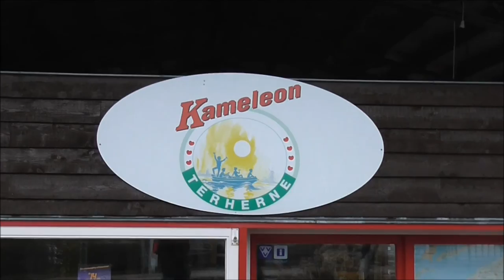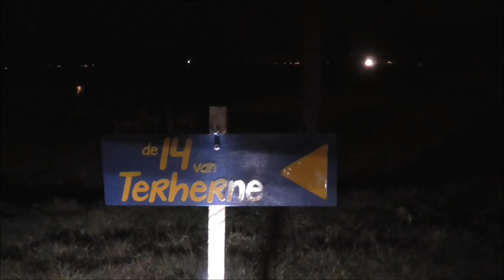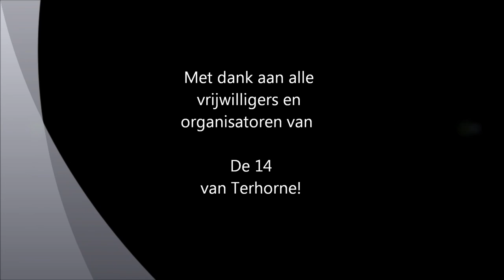Terhorne project 14 van